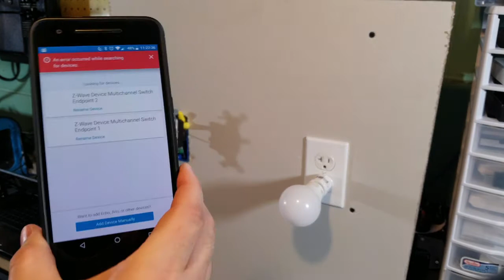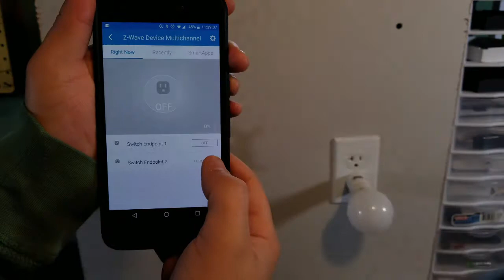Vision In Wall Z-Wave Micro Switch + Samsung Smart Things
Formerly sold under monoprice, now vision. This device works great with samsung SmartThings hub to automate lighting at a cheaper price than buying multiple bulbs. Also lets you control many bulbs from the flick of a single switch. No more confusion, no more hastle.

Model: ZL7432US